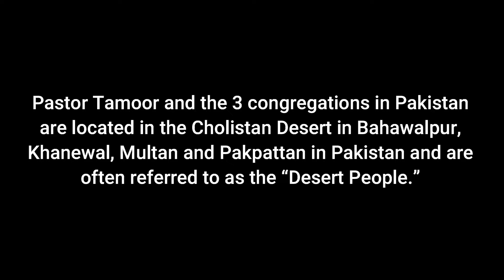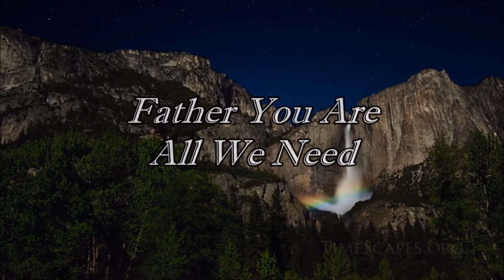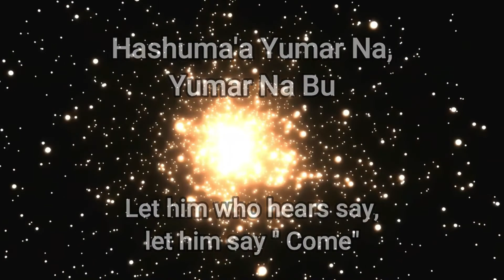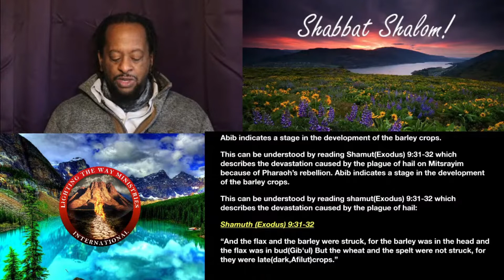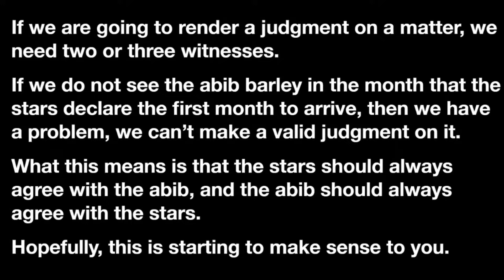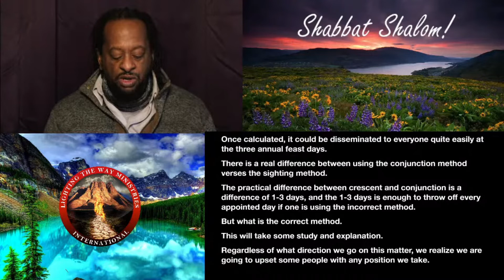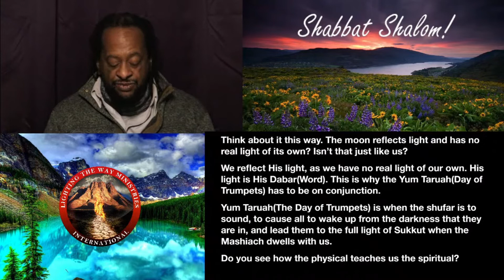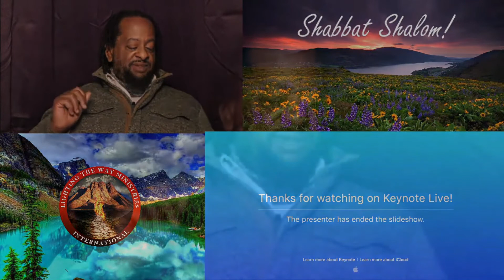*RE-UPLOAD 11/26/22* Why is it important to know YAH’s Calendar Part 3 Sabbath Service 1/23/2021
Shabbat Shalum and thank you for tuning into our weekly Sabbath Service!

Pastor Derek Cunningham
Live streams run by Jeannette Luna